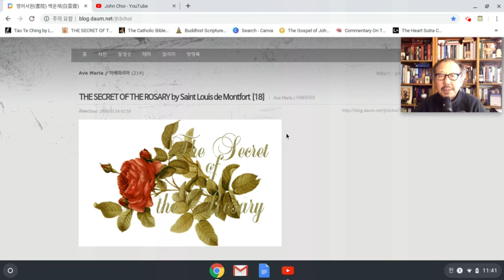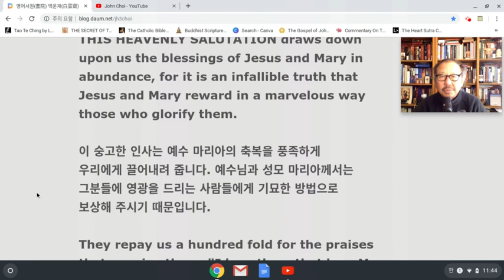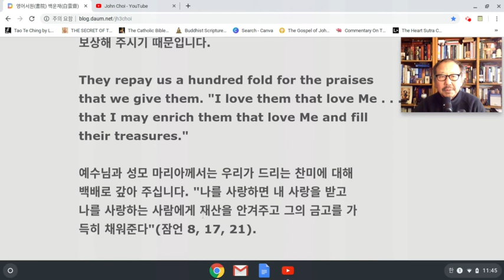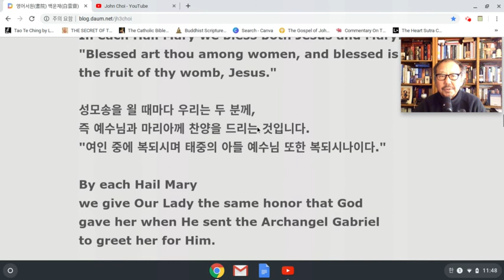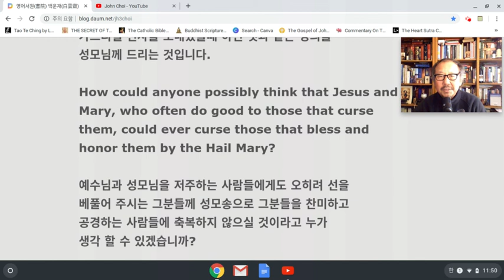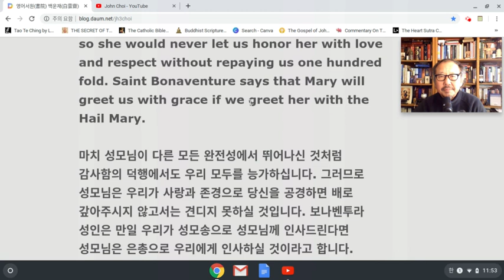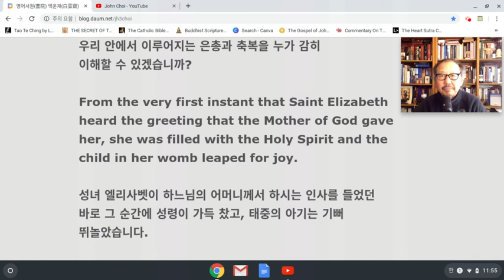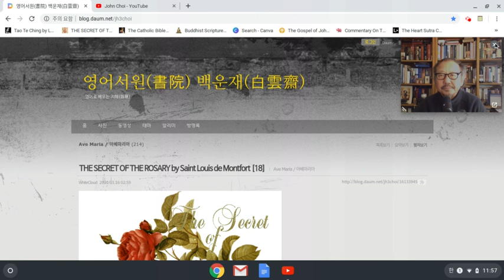묵주기도 영어강해 [18] // THE SECRET OF THE ROSARY - Mar 16, 2020 11:57 AM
묵주기도 영어강해  // THE SECRET OF THE ROSARY by Saint Louis de Montfort